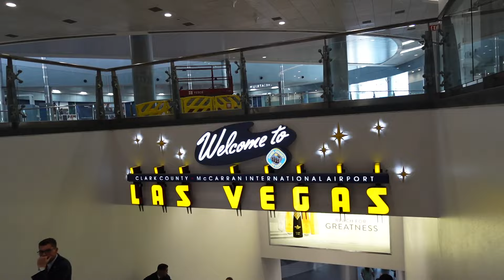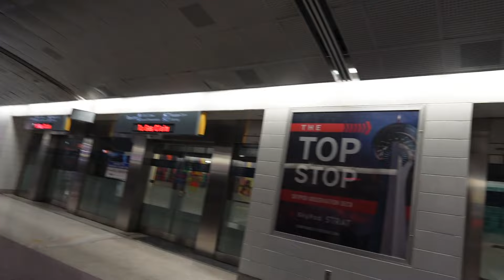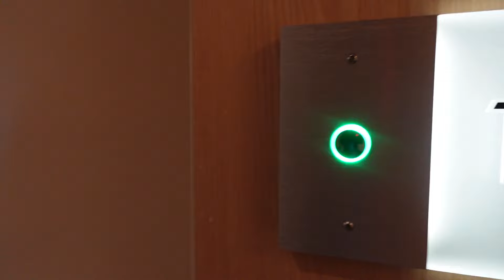VEGAS TRAVEL VLOG: grwm for my tt freaknik party.